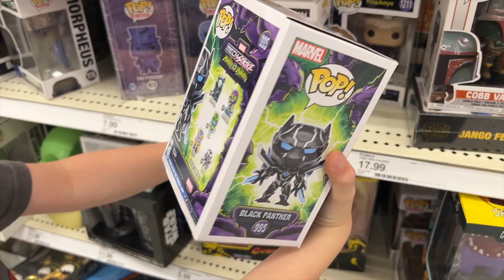Funko Pop Hunt With Mini Wiz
Today we are going to target with my family to hunt for Funko Pops! Which pops will we find?